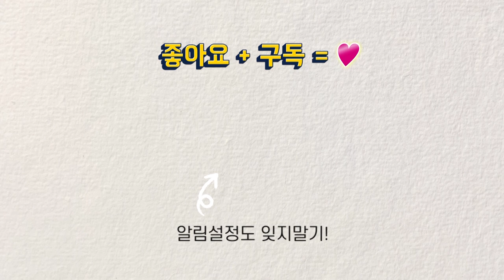생각이 바뀌어야 그림이 늘어요. feat .송중기 그리기